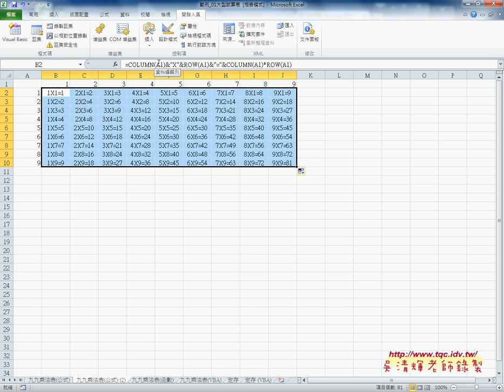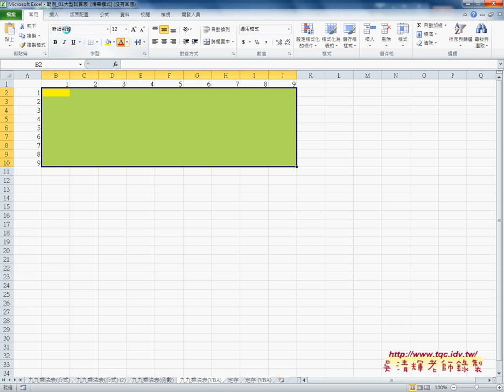02 如何將九九乘法表寫成VBA程序EXCEL VBA雲端資料庫 吳老師1